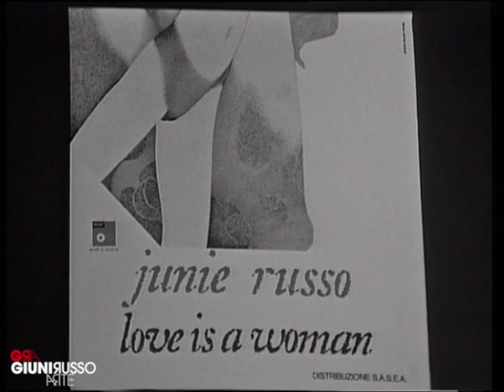GIUNI RUSSO - CAROL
Carol (G.Russo-M.Logan) Un raro filmato del 1975.
Brano contenuto nell'album "Love is a woman".